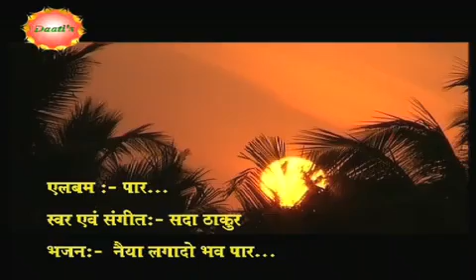Niya Lgado Bhav Paar (Daati) | Gurumantra With Daati Maharaj